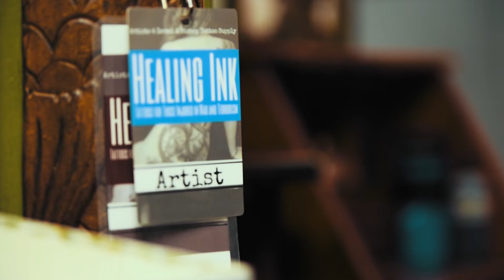Ink Donkey Tattoo Shop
In the heart of Tel Aviv's vibrant neighborhood, Florentine, resides one of the
leading tattoo studios in Israel, Ink Donkey.
The studio was established in July, 2014, and is lead by one of the most
experienced and busy tattoo artists in the field.
Since Ink Donkey's opening, they have been adamant in collecting the best artists in the
business.
Ink Donkey specializes in custom design work and consists only of artists that
are capable of creating original designs in order to exceed our client's desires.
Seven artists work at the studio, each one has his own unique style, but all share the
passion and devotion to the craft.
Ink Donkey prides itself on personal treatment to every customer, and also on a
creative and pleasant atmosphere, therefore our walls are decorated with
artist's paintings.
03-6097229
Inkdonkeytattoo.com/en

Video By
Smirnov-Productions.com